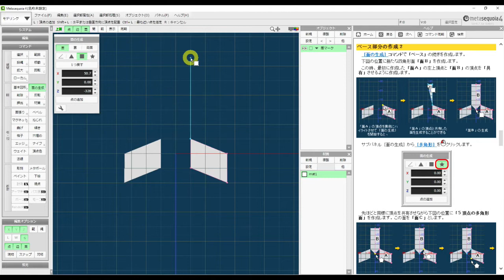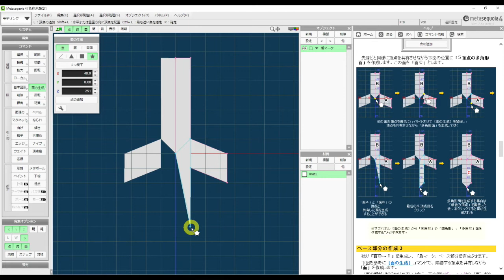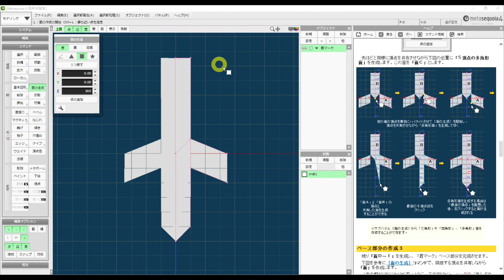⑯Metasequoia 4 メタセコイア４ チュートリアル 12. 左右対称なマーク（ミラーリング）ベース部分の作成２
３Dモデリングソフト　メタセコイア４（ライセンスキーなし）　Ver4.7.5a

メタセコイアをインストールして画面を見ると、メニューバーの右端に「ヘルプ」があります。そこをクリックすると、すぐ下に「目次（C）」があるのでそこをクリックします。すると画面の右端にヘルプパネルが出てきます。そこにあるチュートリアルをやってみました。とても面白かったので、私自身、超のつく初心者ですがメタセコイアがどんなソフトなのか気になっている方の参考になればと思い、動画にしてみました。

とてもゆっくり説明しているので、
手早くご覧になりたい方は1.25～1.5倍速で視聴することをお勧めします。

ー入門編ー
⑯簡単なオブジェクトを作ってみよう
12.　左右対称なマーク（ミラーリング）ーベース部分の作成２
              多角形の面の生成も出来ます
‹タイムテーブル›
00:00　Introduction
01:52　「コマンド」›「面の生成」で、面Bを作っていく
03:12　「コマンド」›「面の生成」›「★（多角形）」を選択›面Cを作っていく

⑰簡単なオブジェクトを作ってみよう
12.　左右対称なマーク（ミラーリング）ーベース部分の作成３

⑮簡単なオブジェクトを作ってみよう
12.　左右対称なマーク（ミラーリング）-　ベース部分の作成１

メタセコイア４　チュートリアル　入門編
３Dモデリングの基本
簡単なオブジェクトを作ってみよう

Music : We Always Thought the Future Would Be Kind of Fun